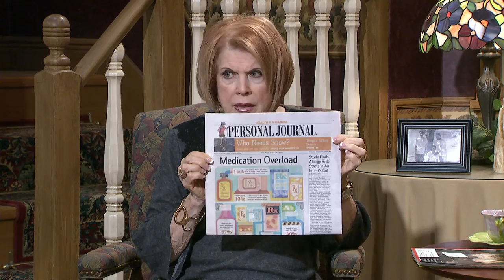Homekeepers - Deborah Ray, "First Lady of Health"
Guest:  Deborah Ray, "First Lady of Health"
Recipe with Stephanie:  Cheddar Potato Chowder